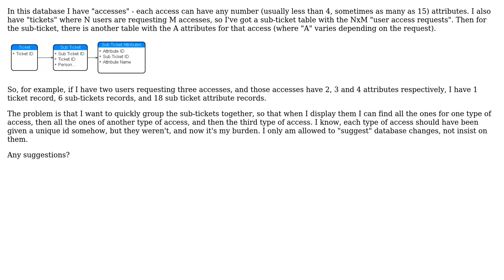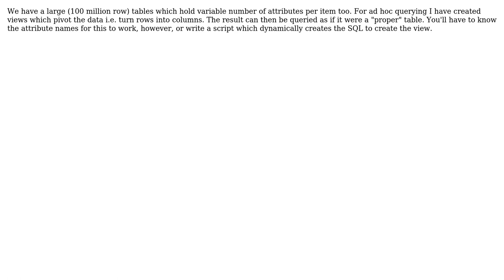Software Engineering: Trying to "combine" similar objects without doing a bazillion comparisons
With thanks & praise to God, and with thanks to the many people who have made this project possible! | Content (except music & images) licensed under CC BY-SA | Music | Images & others | With thanks to user Paul Tomblin user Michael Green and the Stack Exchange Network Trademarks are property of their respective owners. You are responsible for your own actions.